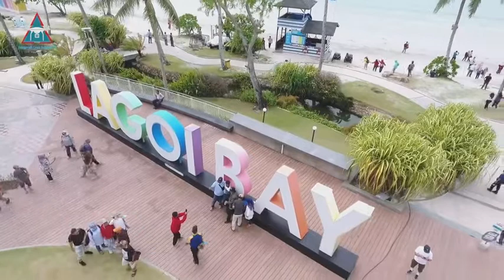Ikon-ikon kota besar di indonesia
Indonesia adalah Negri kepulauan yang begitu luas/dengan lautan yang membentang//keindahan dan kekayaan alamnya sungguh menakjubkan//sepatutnya kita mensyukuri dan menjaga segala nikmat dan karunia Tuhan Yang Maha Esa/yang dititipkan kepada kita untuk generasi yang akan datang//Dalam video kali saya memadukan editing dengan google earth dipadukan dengan footage drone dari berbagai wilayah di indonesia yang tentunya bisa menjadi referensi bagi kalian//selamat menyaksikan guys